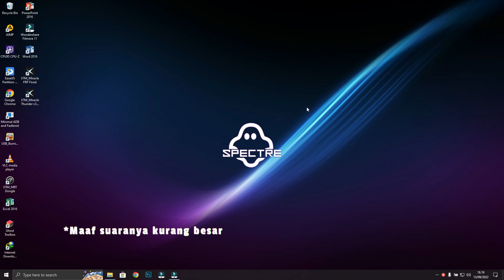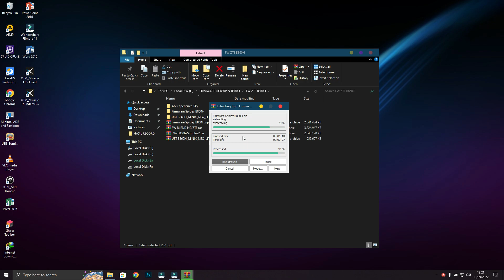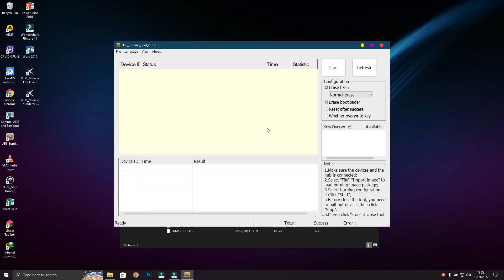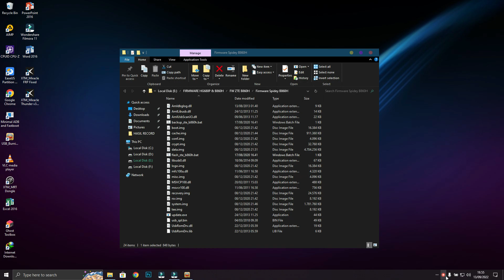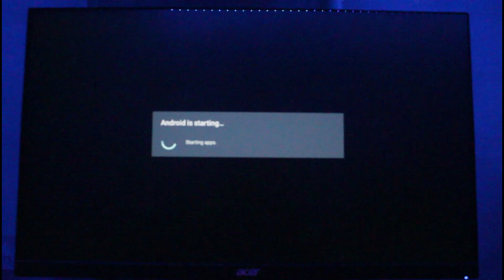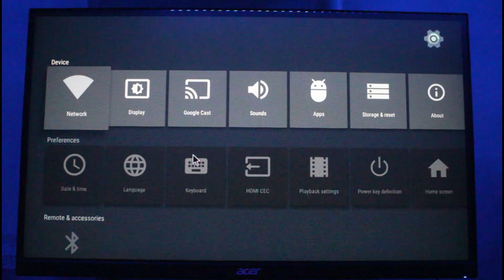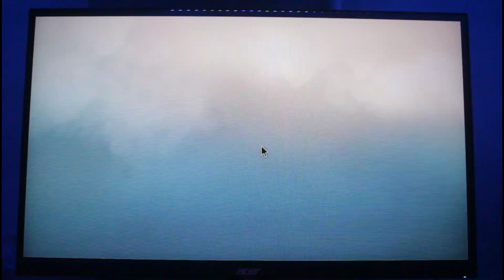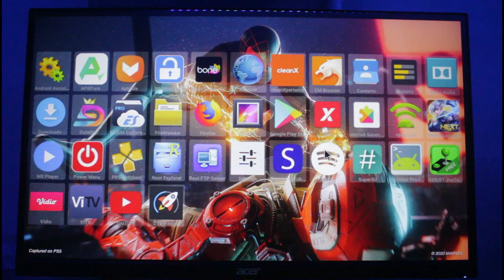Firmware Spidey Buat Stb B860H V1 & V2 Ram 1GB & 2GB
● Spesifikasi Laptop ASUS A455L :
Processor : Intel(R) Core(TM) i3-5005U
CPU : 2.00GHz
RAM : 8.00 GB
Memory : 250 GB SSD & 500 GB SSD
● KUNJUNGI BLOG SAYA
● TERIMAKASIH